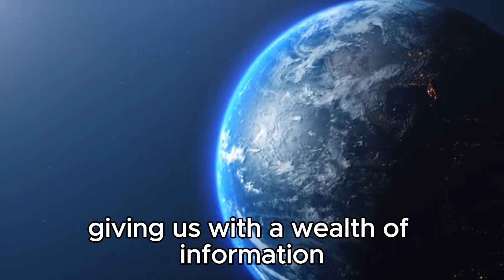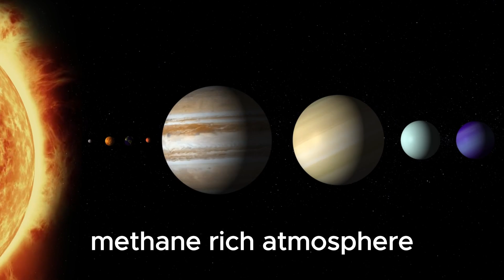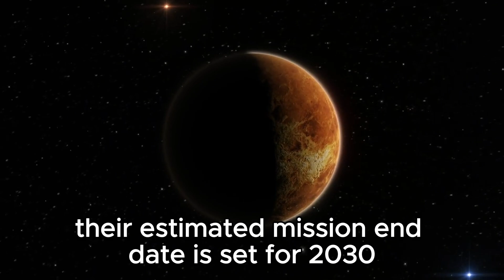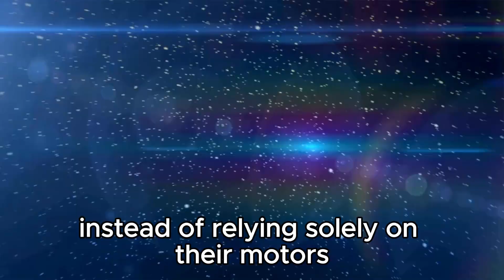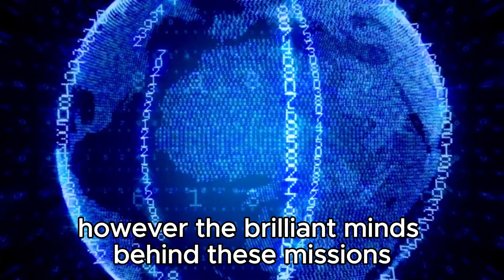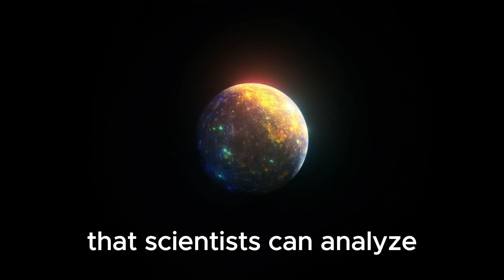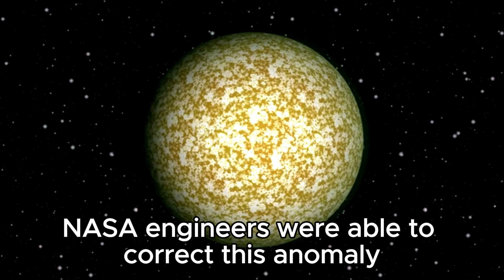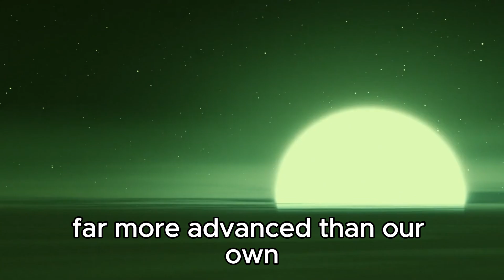1 MINUTE AGO: James Webb Telescope Detects Something Gigantic Just Collided with Neptune!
🚀 Hold onto your seats, space enthusiasts! The James Webb Space Telescope has just captured jaw-dropping footage of a colossal cosmic event: a titanic collision with Neptune! Join us as we delve into the stunning images and unravel the mysteries of this cosmic clash. What could have caused such a cataclysmic event? How will it impact our understanding of planetary dynamics? Tune in to find out!